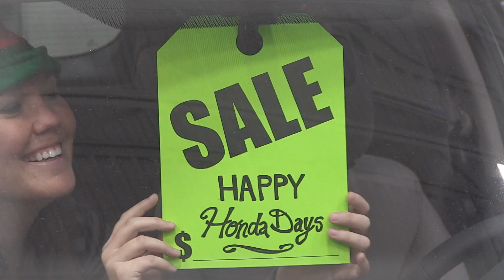Happy Holidays from Price Honda!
Price Honda would like to extend a Happy Holidays to all!  Come visit us if you are in the market for a new or used vehicle.

Price Honda
4567 S. Dupont Hwy